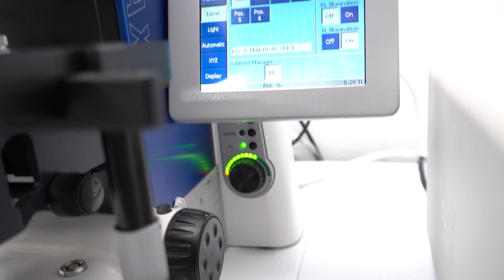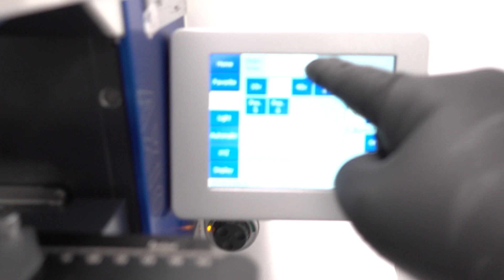Zeiss AXIO Imager.M2 LED Fluorescence Motorized Microscope [BOSTONIND] - 46593